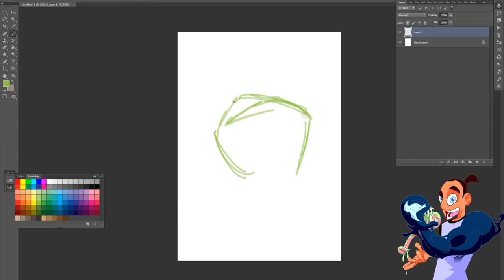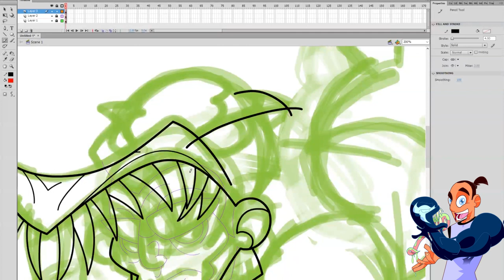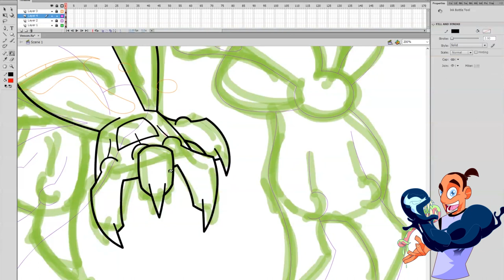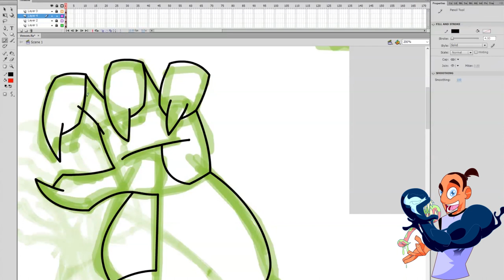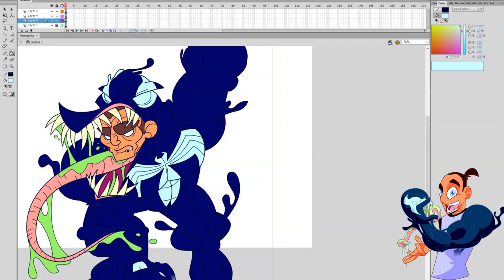וונום - ביקורת סרט וציור מהיר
תודה שצפיתם בביקורת הסרטים הראשונה שלי!
מה הסרט הבא שתרצו שאראה?

מקווה שנהניתם ועזרתי לכם להחליט אם ללכת או לא, ואולי גם עזרתי לכם לסדר את המחשבות, כי זה מה שאני אוהב בביקורות שאני רואה...

אם תרצו לקנות פרינט של וונום,
תוכלו לפגוש אותי בכנסים ובחנויות,
ב26.10 יתקיים אירוע הקומיקפסט בדיזינגוף סנטר בתל אביב מ11:00 עד 16:00 בחנויות קומיקאזה וקומיקס וירקות ובגשר עגבניה יחד עם יריד פופים ענק!

מוזמנים תמיד ליצור איתי קשר ברשתות החברתיות
פייסבוק - Artista Omer Elmaliah

מוזמנים גם לשתף את הסרטון ולעשות לייק, להירשם לערוץ ואולי גם לצלצל בפעמון כדי שלא תפספסו העלאה... ותשאירו תגובה שאדע מי אתם!